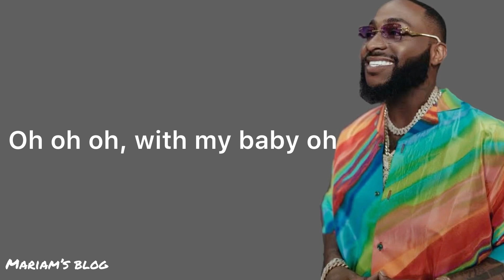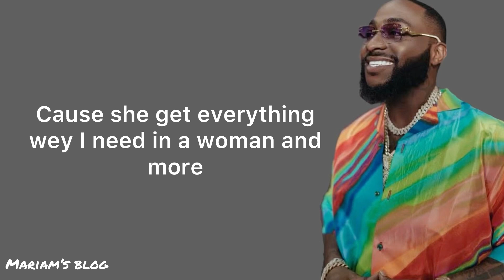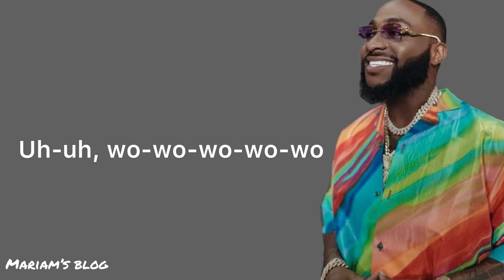Davido - No Competition Ft. Asake (lyrics)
Davido Competition
Davido ft Asake

(No Competition Lyrics📝)

[Chorus: Davido, Davido & Asake]
No competi- competi-
Competition for my lady
Oh no
'Cause she get everything wey I need in a woman and more
My lady, if you see my lady oh
Istolobon won
You go know sey people fine
You go know sey God design na elele (Oh, na elele, oh ah)
Shey na yansh oh? (Eh), be like mattress (Eh)
Shey na face oh? (Eh), be like actress (Eh)
I say nobody fit contest oh
Oh oh oh, with my baby oh
Shey na yansh oh?, shey na face oh?
Shey na waist oh?, una no be mate oh
Uh-uh, wo-wo-wo-wo-wo
Nobody to fit contest oh, uh

[Verse: Asake, Davido]
My Agbani Darego
Olo mi, my Nene go
Ọmọ mummy, еle daddy
Mr. Money, like lеpa shandi
Ṣo mọ pe you carry, o tobi
O l'ara, o l'omi
Fa mi mọra, Angelina Jolie
Iwọ nikan, nikan, nikan, nikan, o ti to mi
Mo ko ẹ jẹ bii ti Indomie
Baby durọ mọ mi, no go leave me lonely
Gbagbe jonzing, make you leave the story
Ma lọ kan'ra mọ mi, 'cause you see me stoning
Iwọ ṣa maa wo mi
Bi mo ṣe n jo, iwọ ṣa maa wo mi
O ni problem, iwọ l'alabaro mi
Ọlọlade o, k'ori mi maa ta ko mi ooo
'Cause you got my soul, my soul
You're the melody for my soul
Girlie, you're my all, my all
Can't leave you alone
Oh oh